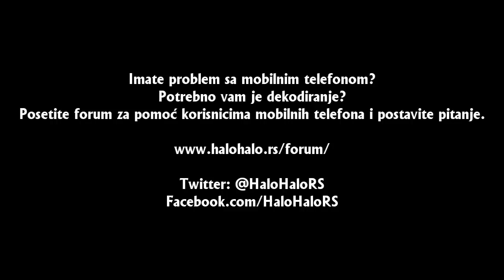Nokia C1-01 dekodiranje pomoću koda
Postupak unosa koda prilikom dekodiranja Nokia C1-01. Dekodiranje pomoću fabričkih kodova je najbezbedniji mogući način.  Ukoliko želite da dekodirate svoj telefon više detalja možete pronaći na

Napomena:

Nemojte kucati kod koji vidite na video snimku, jer to nije ispravan kod za vaš telefon.
Svaki mobilni telefon ima svoj jedinstveni kod.
U slučaju da previše puta unesete pogrešan kod možete blokirati svoj telefon.